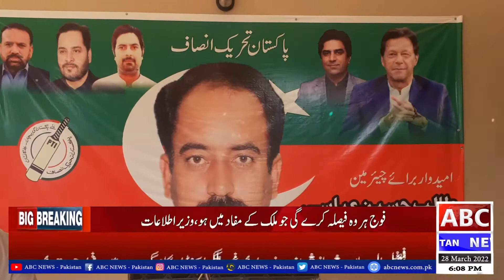PTI Islamabad Workers ready for jalsa || ABC NEWS PAKISTAN